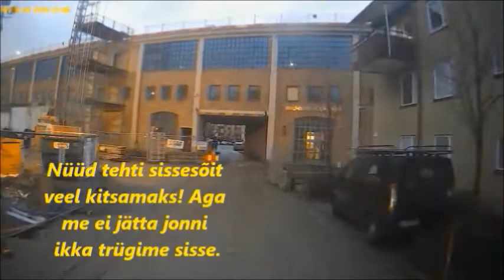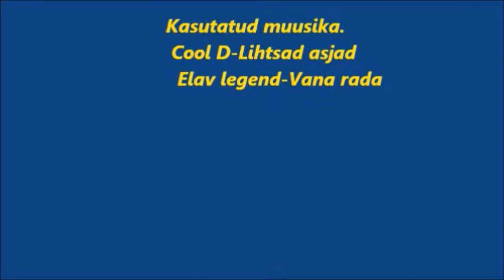Uus urgas Nacka Turbinvägen 7